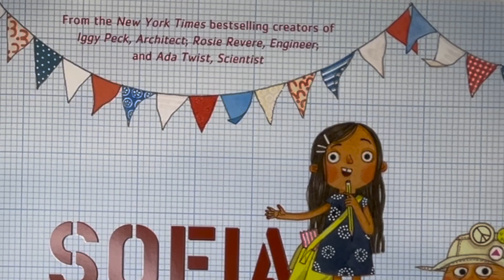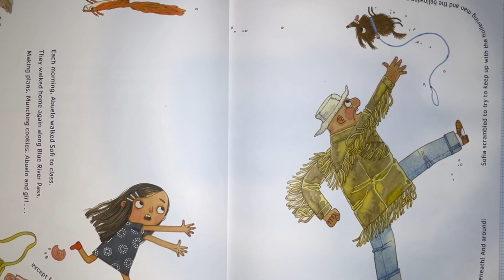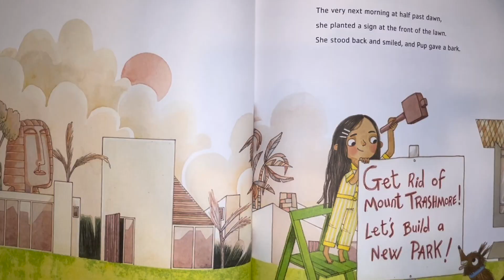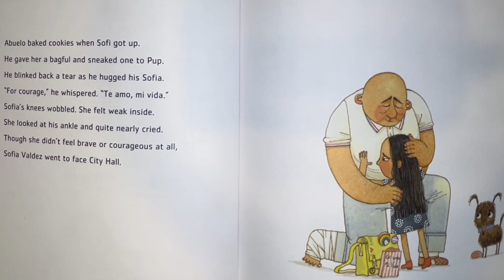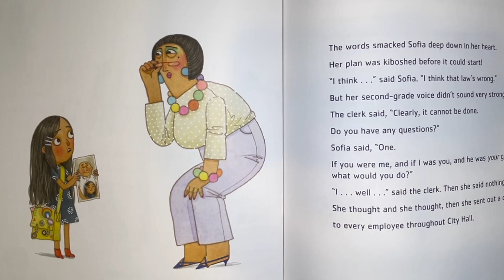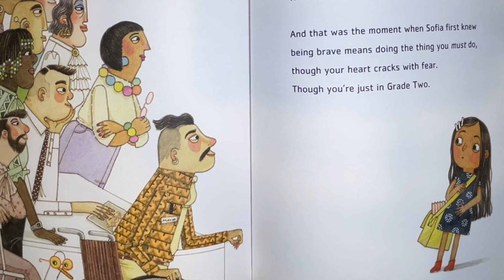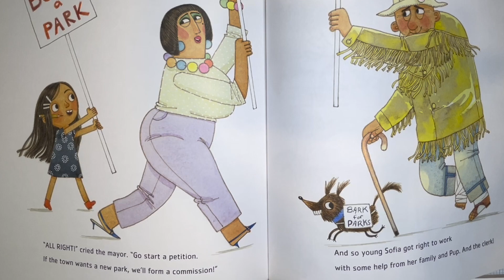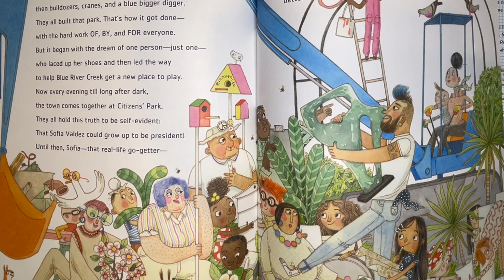Kids Read Aloud: SOFIA VALDEZ, FUTURE PREZ by Andrea Beaty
Great book to teach kids to speak up for what they think is right and that everything is possible if you put your mind to it.

SOFIA VALDEZ, FUTURE PREZ
Written by Andrea Beaty

Please support the authors and publishers of this book and purchase it for your home library. There is nothing like holding an actual book in your hand and following along with me. Children benefit from being around print and having their own library at home. They will love to listen to it over and over again.